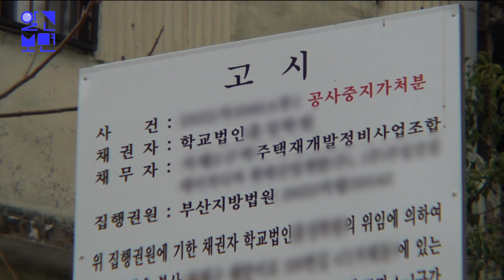언제 무너질지 모르는 학교 건물, 원인은 바로 인근의 아파트 공사현장?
아파트 공사가 시작된 약 2년 전부터,
학교 곳곳에서 보이기 시작한 건물 붕괴 징조들.
학교는 시공사 측에 정밀 안전 진단과
원상복구를 위한 보수 공사를 요청했지만
마땅한 회신은 없었다고 한다.
결국 학교 측은 공사 금지 가처분을 신청하고,
현재 일부 구역 공사는 중단됐지만
균열은 계속되고 있다는데.
언제 무너질지 모르는 위기의 학교,
시한폭탄과 같은 상황 속 해결 방법은 없을까?